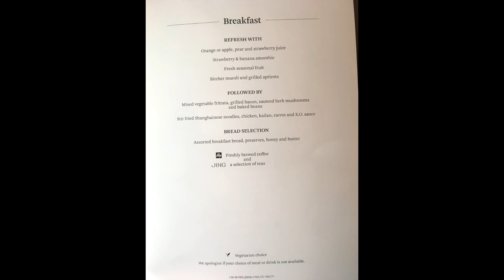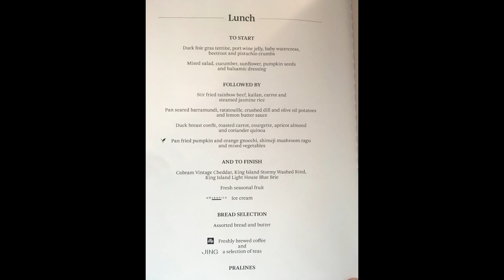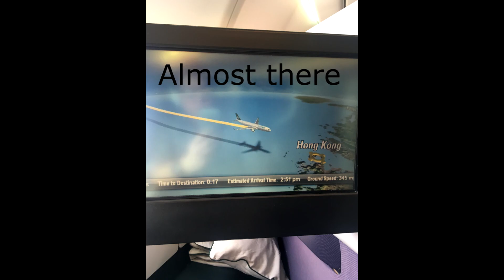Cathay Pacific Perth to Hong Kong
My yearly trip back to Europe.

For 2017, I took the long way around but got a good price for the business class airfare from Perth to Helsinki.

Outbound: Perth - Hong Kong - Singapore - Helsinki - Munich - Bilbao